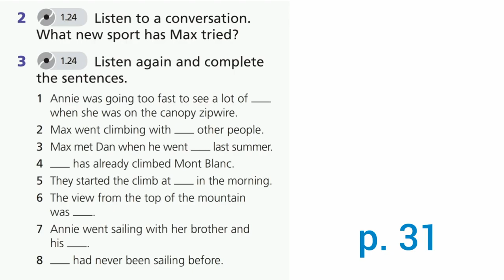Grade 9 Skills round up Ex 2,3 p 31 English Plus